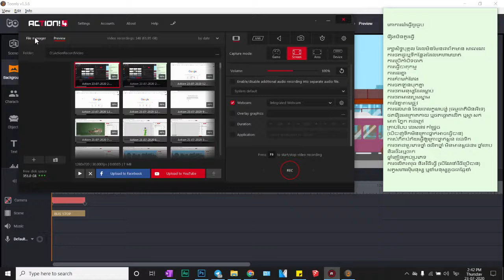អ្នកដែលចាប់ធ្វើយូធូបដំបូងគួរយល់ដឹងពីគោលការណ៍អ្វីមិនគួធ្វើ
ចំនុចទាំងនេះសំខាន់ខ្លាំងណាស់សំរាប់យើងអ្នកធ្វើយូធូប សូមទស្សនានិងស្វែងយល់ដោយរីករាយ